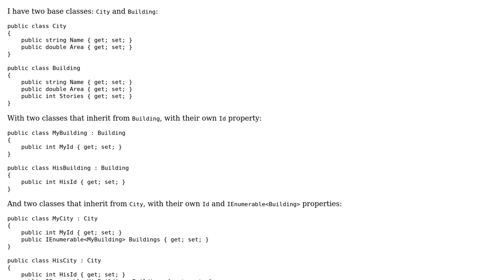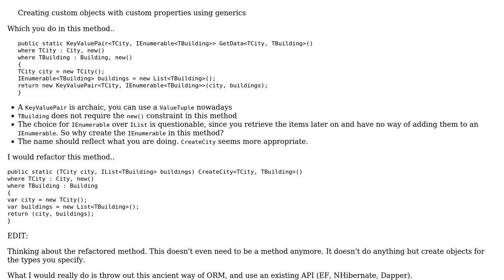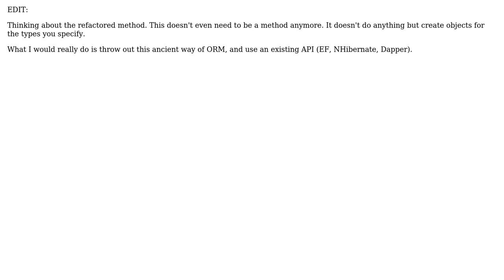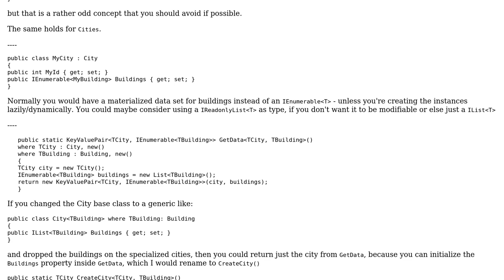Creating custom objects with custom properties using generics (2 Solutions!!)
Creating custom objects with custom properties using generics

With thanks & praise to God, and with thanks to the many people who have made this project possible! You are responsible for your own actions.